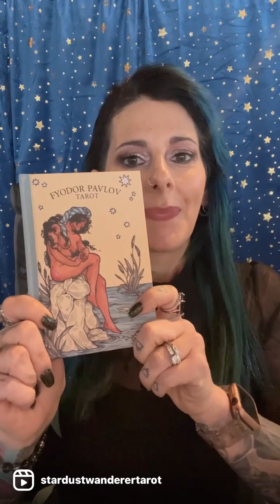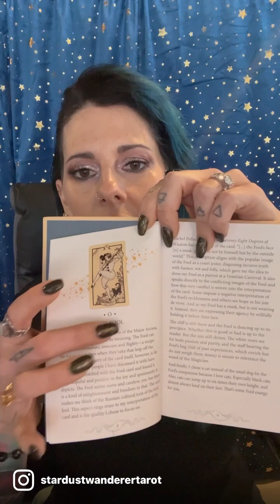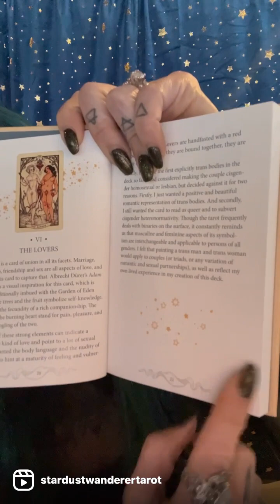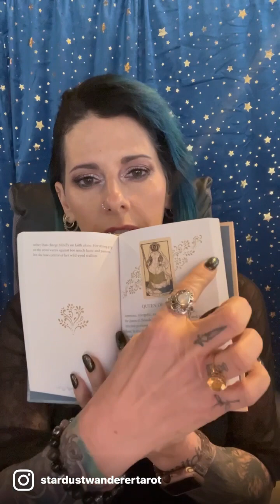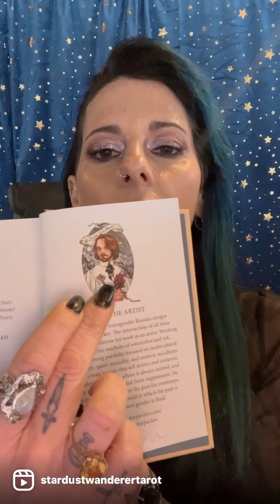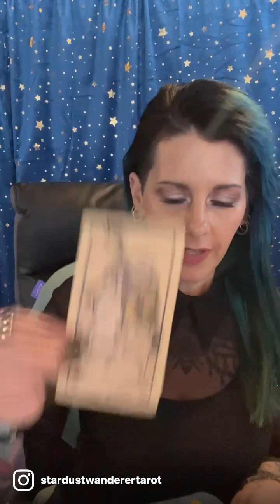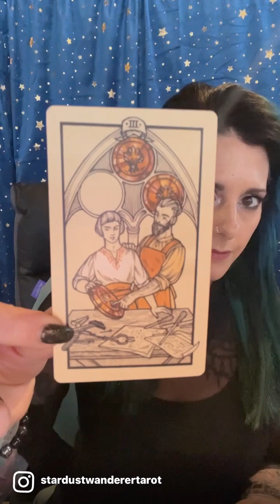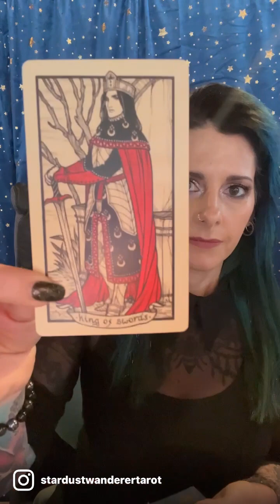Walkthrough of the fyodorpavlovtarot created by @fyodorpavlov published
I simply adore this deck and it's becoming a fave of mine. I love the detailed images and if you know me some gold edging gets me everytime.

This is available now and I suggest you go grab one!